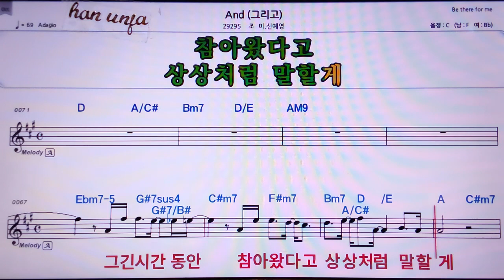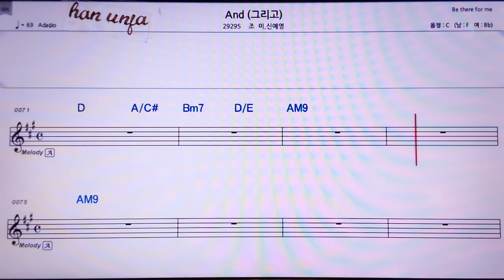💖And/신예영*조미 👍MR,노래방, 악보, 코드,Karaoke With Sheet Music